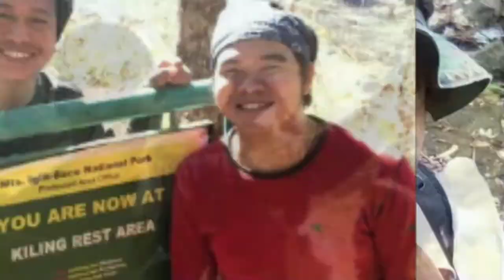Vlog 21: Renewing of Vows. Tara Samahan nio kami!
Para mas lalong Tumibay at maging flexible sa lahat ng mga hamon at mga suliranin sa buhay kasama ang aking may bahay at mga kapatiran sa simbahan . kami ay may Couples Night. hehehe  Lika Samahan ninyo at makita ninyo ang mga pinaggagawa namin para maslalong maging matatag ang aming samahan!